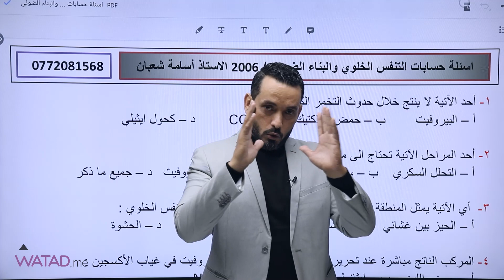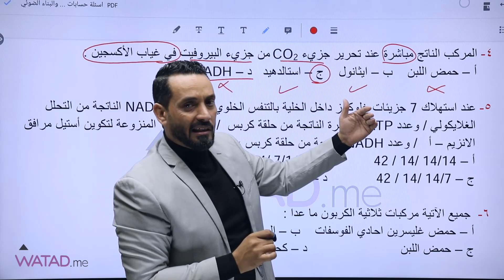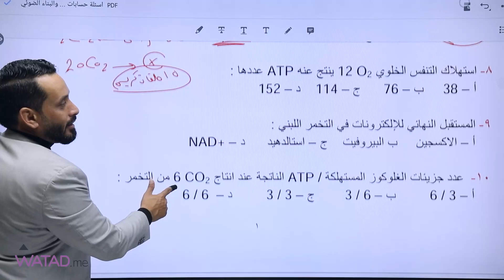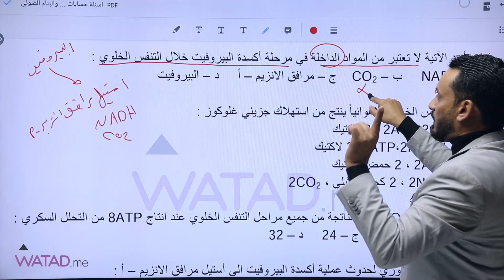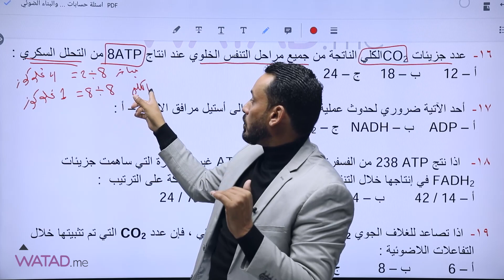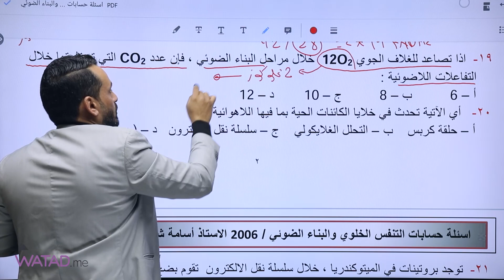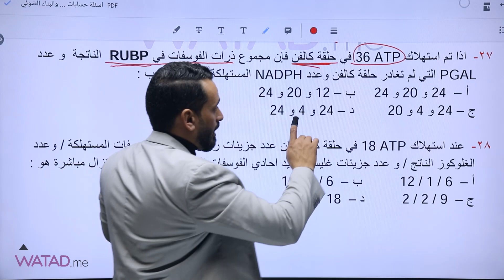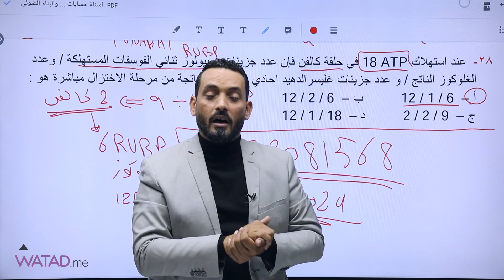مادة العلوم الحياتية حسابات التنفس الخلوي والبناء الضوئي لأستاذ:-أسامة شعبان